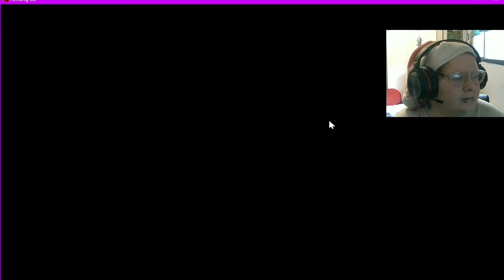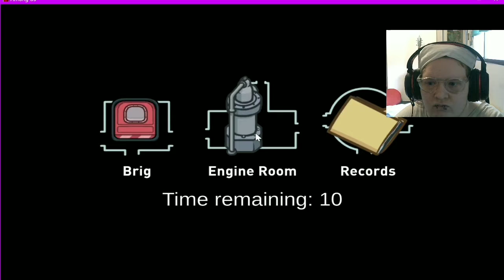My Mom is a Snitch